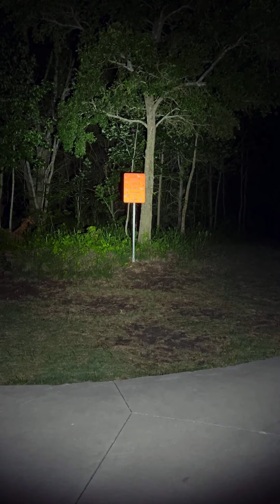Sofirn SC21 Pro Beam Shots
This one-minute video provides some beam shots of the new SC21 Pro flashlight from Sofirn.  The Pro model is essentially the older SC21 with the Anduril 2.0 UI.  The UI ships from the factory in 'simple' mode.  If you are willing to master the seemingly endless combination of clicks and holds in the Advanced UI, you can do some pretty amazing things with this light.

The only modification I made was to change from ramp to continuous as the light output can be varied from 1 to 1000 lumens with a single press after turning the light on.  This is shown in the first beam shot with the light on Turbo.  It is then continuously moved down to 1 LM and then back to maximum output.

The remainder of the beam shots are in Turbo mode.

Hope you enjoy the quick peak at what is a very interesting mini EDC platform.